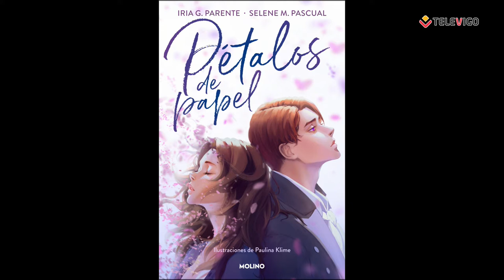PLATÓ ABIERTO 14 10 2022 - Gonzalo Suárez, Iria G. Parente y Selene M. Pascual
Hoy vamos a charlar con Gonzalo Suárez, co-director del festival de Cine Inclusivo, que tiene ya preparadas un montón de actividades para dar visibilidad, a través del cine, a muchos colectivos que lo necesitan.

Después tendremos con nosotros a Iria G. Parente y Selene M. Pascual, dos chicas que escriben juntas desde hace 10 años y que reescriben el primer libro del que son coautoras: "Pétalos de Papel"